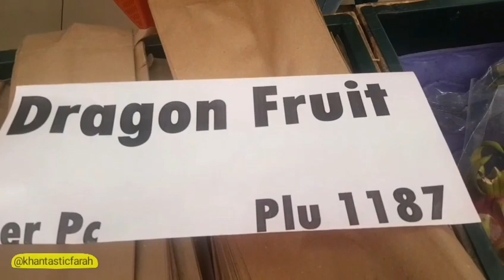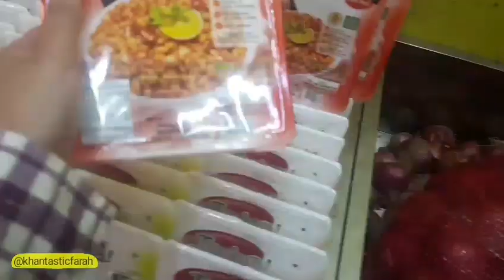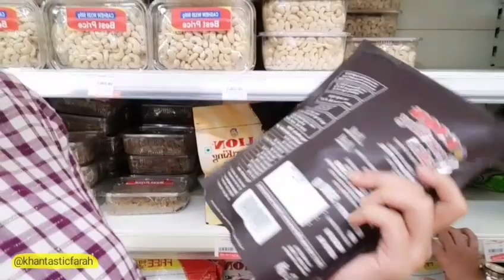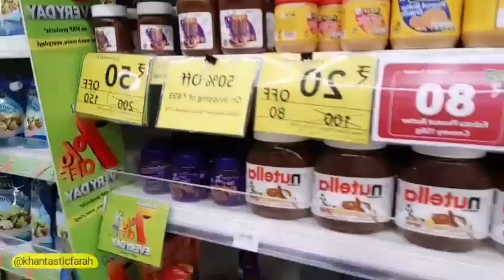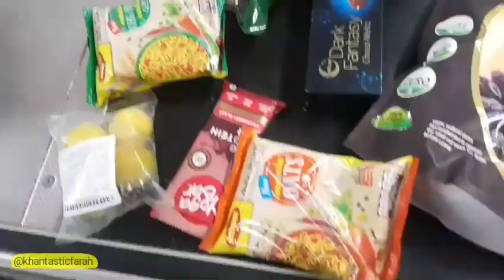Star Market Mumbai |Sister Fun Day |Haul| Healthy choice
Hello ,